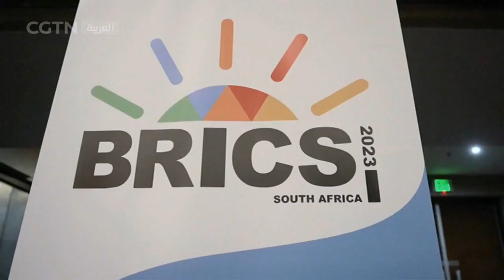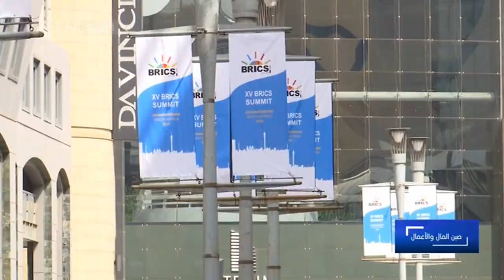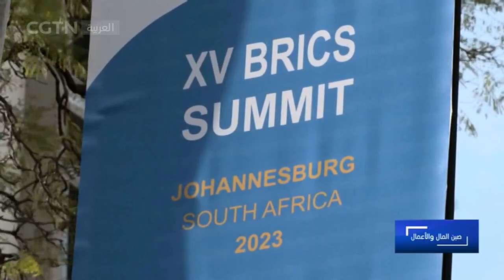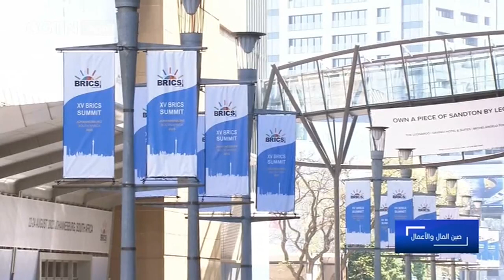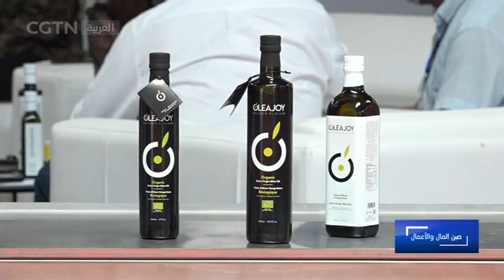صين المال والأعمال: مجموعة البريكس تقدم مساهمات بارزة في دفع التعاون بين الدول النامية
عقدت قمة البريكس الـ15 في الفترة الممتدة من 22 إلى 24 أغسطس في جوهانسبورغ بجنوب أفريقيا، جذبت أنظار المجتمع الدولي إليها، ودارت مناقشات قادة دول البريكس حول عدد من الموضوعات بما فيها تعزيز التعاون في إطار البريكس وانضمام أعضاء جدد إلى المجموعة. على ضوء آلية البريكس للتعاون وضخها للاستقرار وللطاقة الإيجابية في عالم معقد حاليا ما جعلها أكثر جاذبية، تأمل المزيد من الدول في الانخراط في هذه الآلية.